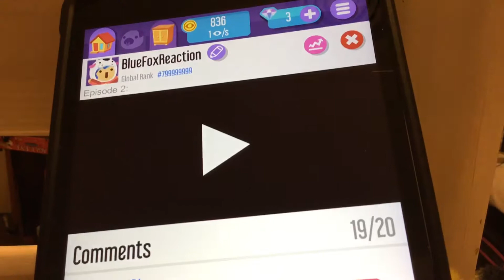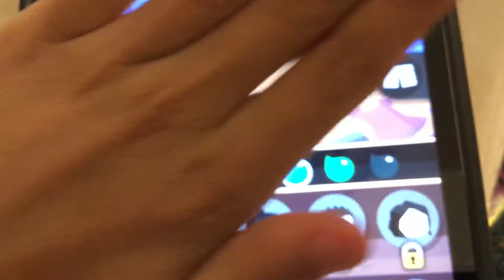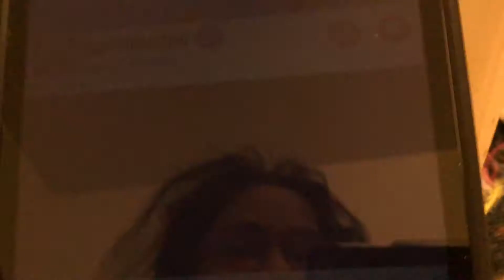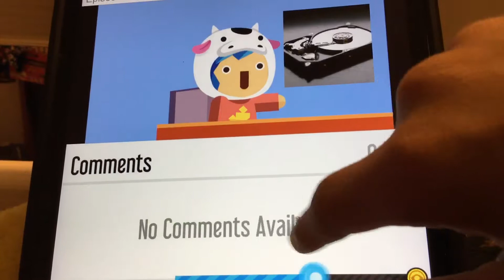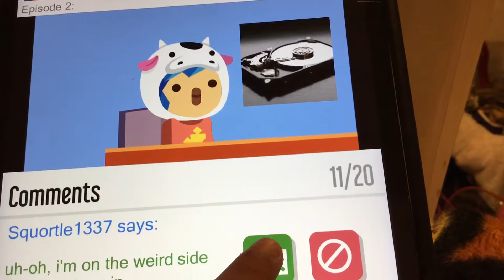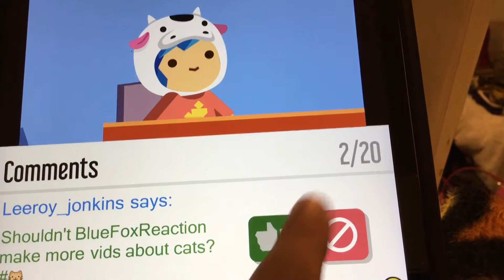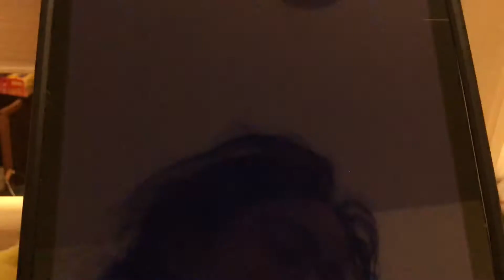VLOGGERS GO VIRAL PT 2